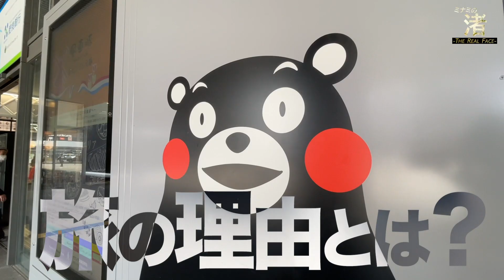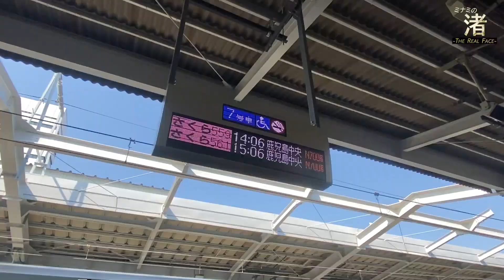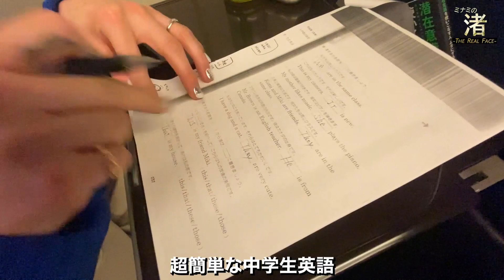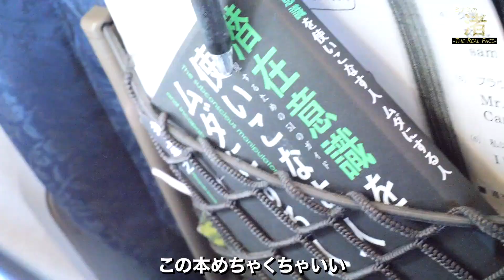【大阪No.1ホストの休日】グリーン車＆スイートルームだけじゃない本当の目的は？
40歳にして大阪ミナミNo.１ホストの休日に密着！
新幹線ルーティーン、スイートルームを取る驚きの理由大公開！
さらにただの旅行じゃない、ある秘密が！

〜楓渚のSNSはコチラ〜